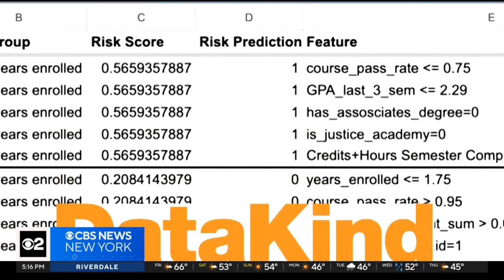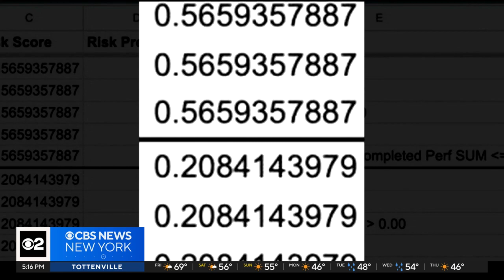John Jay College uses AI to identify students at risk of dropping out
Nationwide, nearly 40% of students drop out of college before graduating. Now, John Jay College is using AI to help spot at-risk students and get them to the finish line. Bradley Blackburn reports for CBS New York.